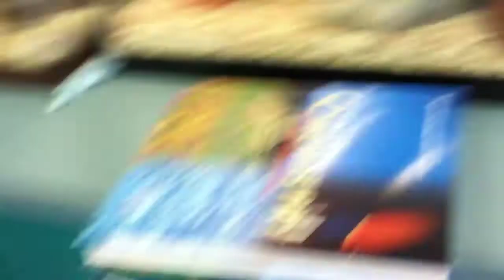Snake vs mouse vlog in school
A cool snake kills and eats a mouse in real life